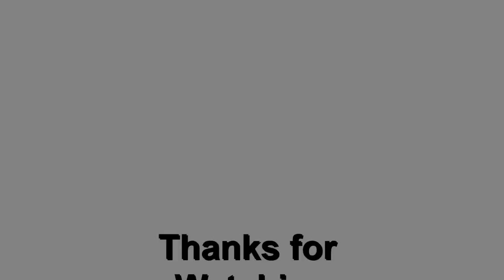Annual Corporate Convention- 2020- Classic Bike Parts Lahore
This is an Annual Convention by Classic bike parts at Royal Palm Lahore